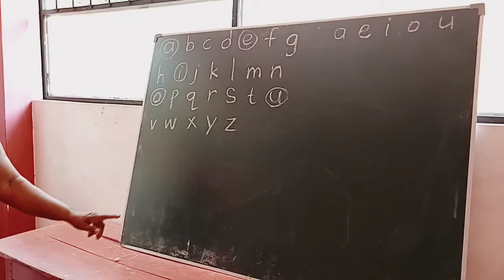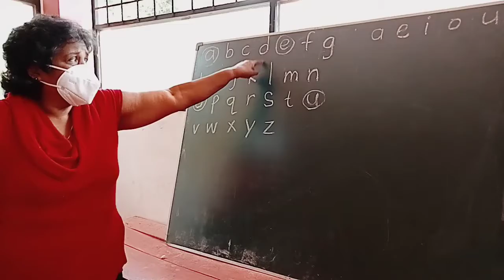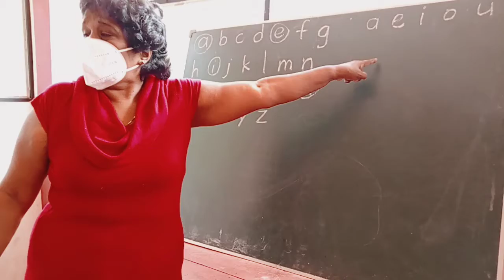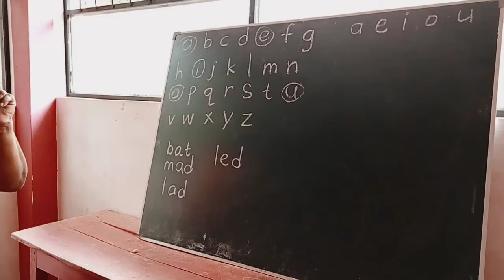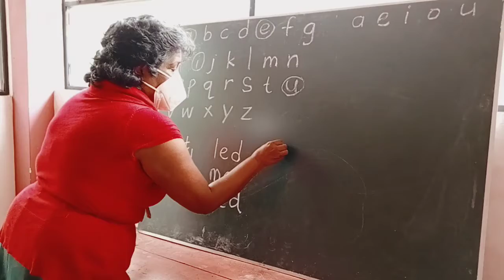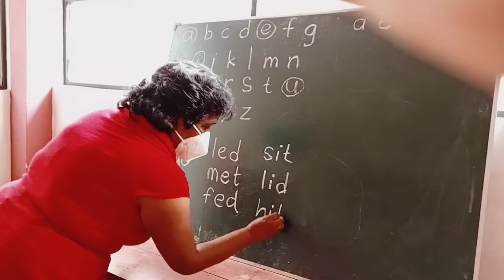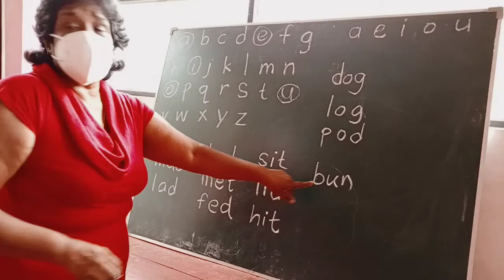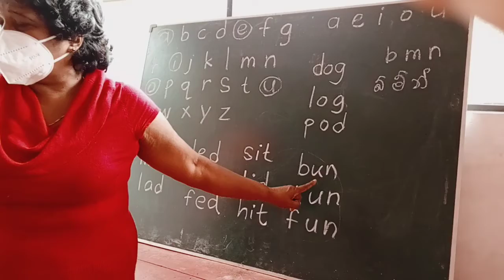How to build words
English sounds.